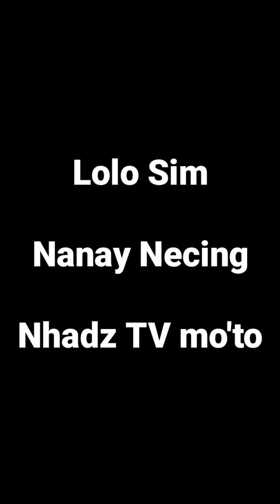Kangkong pa more. 😂